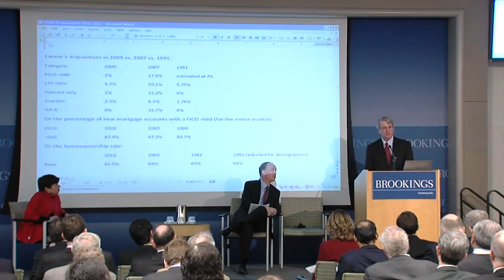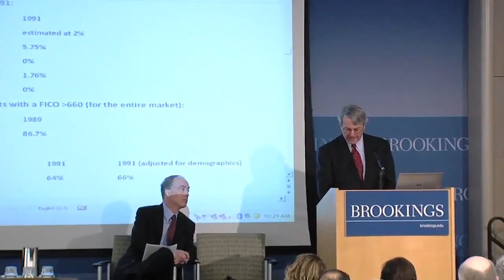Coming Full Circle on Regulation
Edward Pinto, American Enterprise Institute:  We've come full circle. Today's call for more conservative regulation will take us right back to where we were in 1989.